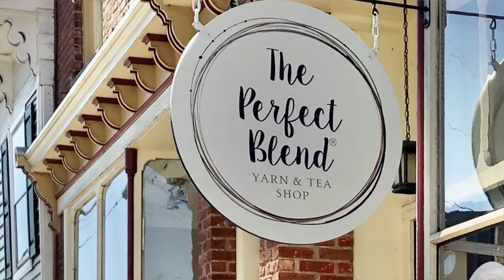Knit Together with Kim & Jonna - Episode 4: Is it Spring yet?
Join Kim & Jonna on their favorite knitting, crocheting, crafting, and hand-making  adventures!

Show Notes:
What the mannequins are wearing:

What We're Wearing:
Kim: Clinton Hill Cashmere, The Sweater in CHC Bespoke Cashmere
Jonna: Love Note by Tin Can Knits in The Periwinkle Sheep Silky Singles and Wolke in Silver Linings

FOs:
Jonna: Ranunculus in Manos del Uruguay Silk Blend
Kim: Sea Spray Hat by JST Designs in 7th Floor Yarn Worsted in

WIPs:
Kim: Amina Sweater by Sylvia Watts-Cherry in LBA Corrie Worsted
Vanilla Socks in Yarn Love Yarn (no pattern)

Jonna: Nordiska by Caitlin Hunter (Boyland Knitworks) in Rauma Finullgarn

Favorite Things:
Kim: Sian Sweater by Elizabeth Doherty in The Perfect Blend Undyed Alpaca
Jonna: Épernay Sweater in LBA Corrie Worsted in the color way Jonna.

Other Links:
Knitting Bags: Katydid Bags

If you love "The Knitting Song" as much as we do, you can choose your preferred streaming/purchasing platform

We would like to give a special "Thank You!" to the following...
Felicia and Karen, owners of Pick Up Every Stitch in Mt. Kisco, NY, for allowing us to film in their beautiful store. You can contact/follow them at:
Elena for her guidance, support, photography skills, and so much more. You can follow her at:
And Staci for the crash course in video editing and all things YouTube!!! You can follow her at: